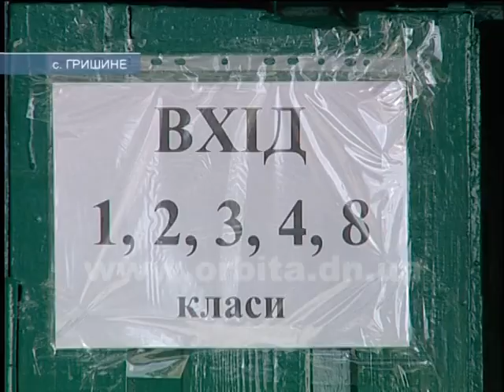Ремонт Гришинського НВК - на завершальному етапі